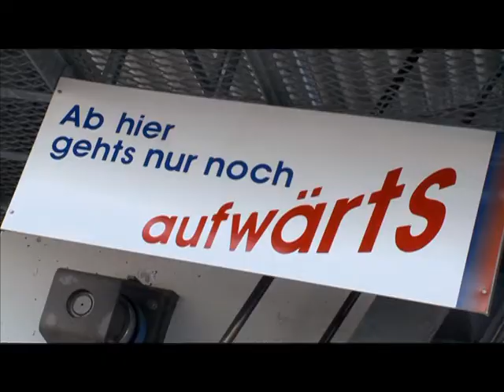STAR-TV Marina Koller Folge 3 - "La Gondola"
Die Folge 3 der Web-TV Serie "STAR-TV Marina Koller"